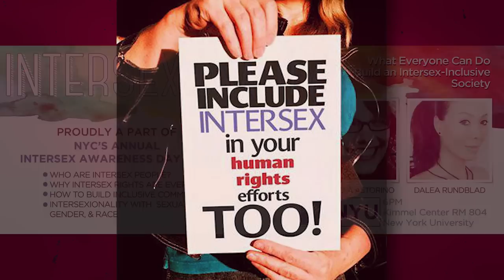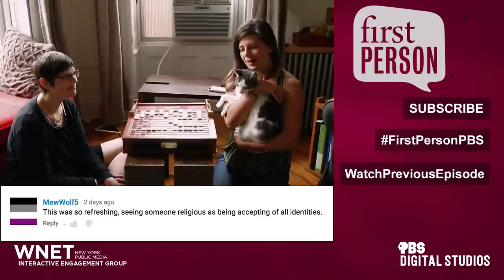Growing Up Intersex | First Person #18 | PBS Digital Studios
In Ep 18 of PBS Digital Studio's First Person "Growing Up Intersex," host Kristin Russo talks with intersex activist and blogger Claudia Astorino about societal misconceptions surrounding intersex identity and her mission to end medically unnecessary surgical procedures on intersex children.

Claudia Astorino is an intersex activist living in NYC. Being intersex is oft-misunderstood and frequently overlooked, not only within the lesbian, gay, bisexual and transgender (LGBT) community but also the world at large. In this episode, intersex activist and blogger Claudia Astorino explains what it means to be intersex, how the "I" fits into the LGBTQI acronym and the ways in which stigma becomes attached to the intersex body.

Special thanks to Claudia Astorino, Kristin Russo & Trey Russo.

Executive Producers: Daniel B. Greenberg & Joe Harrell
Host and Producer: Kristin Russo
Producer, Director: Meredith Heil
DP, Editor: Steve W. Thompson
Camera 2: Ariel Min
Sound:  Chie Miyajima

Mixed at Nice Manners by Joanna Katcher.